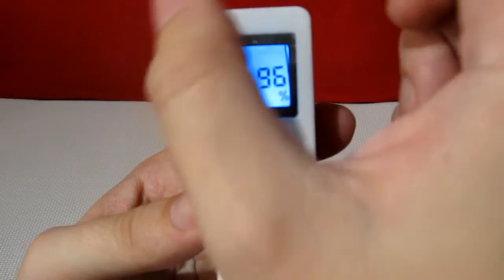Неделя разочарований. Бракованные товары из Китая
Неделя не задалась. Всё, что было получено оказалось бракованным.